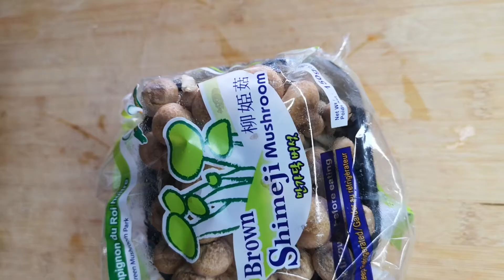美味炒豆腐/烤豆腐，豆腐与蔬菜的结合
豆腐与蔬菜的结合是一个非常美味的食谱
它非常适合作为米饭的配菜，或者下酒小菜

材料：

豆腐，洋葱，青椒，红椒，黄椒，茶树菇

酱油，糖，芝麻